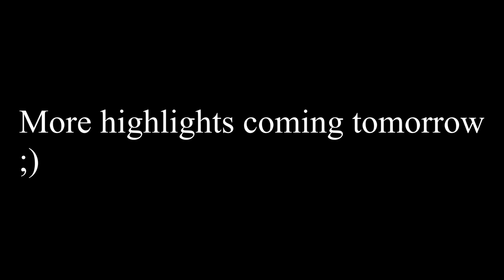Highlights for Counter blox #2